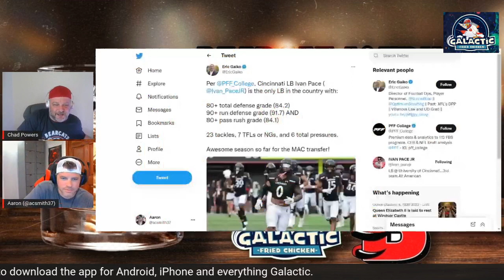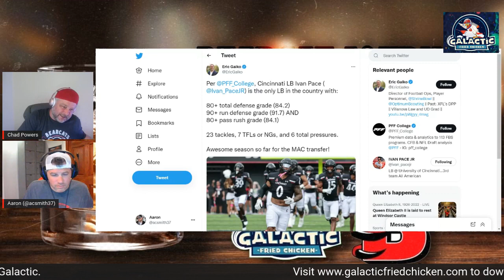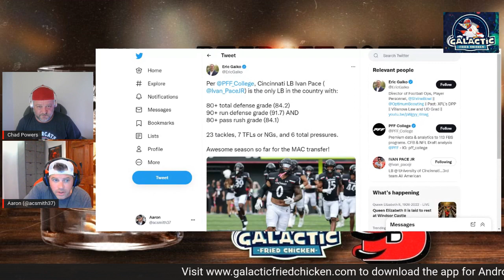Galactic Fried Chicken BCJ Night Cap 9-19 New Stars